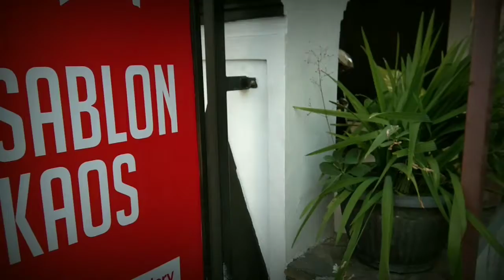GLORY SABLON KAOS PURWODADI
workshop
jl.trikora no.21
purwodadi-grobogan